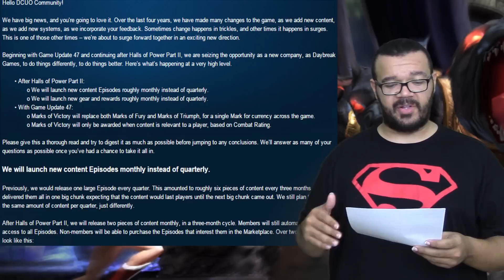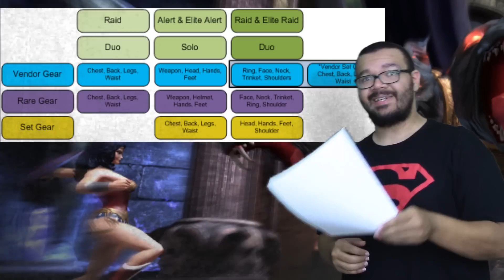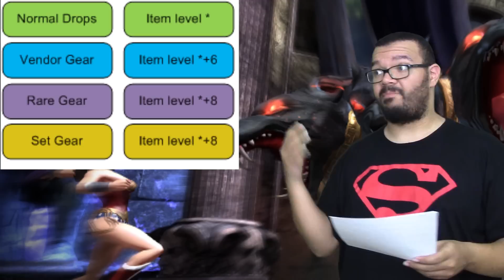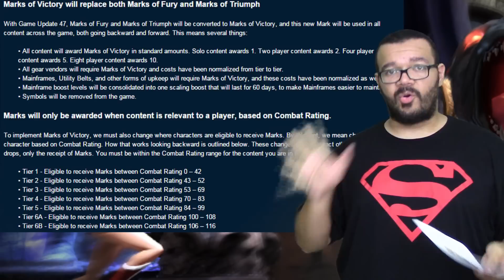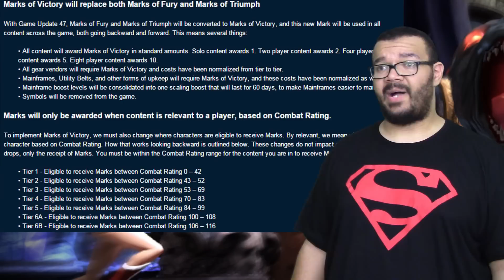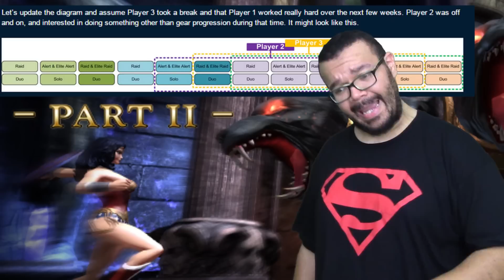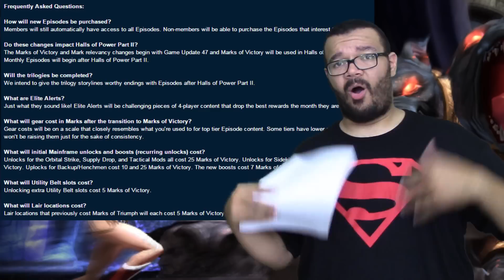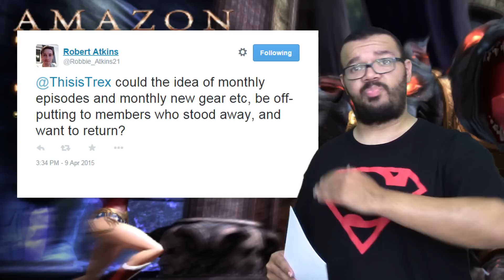What's New For DCUO? Breakdown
The Devs released information on the future of Content in the form of Episodes. Some of it may have been confusing so here I am to try and make it less confusing. Or try to, lots of trying was involved.